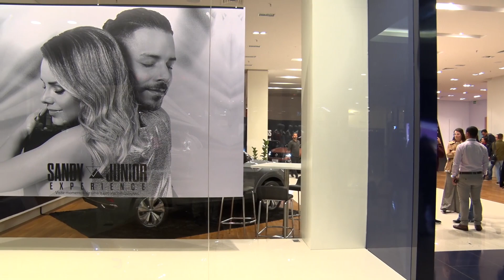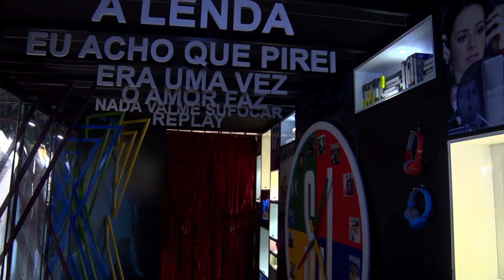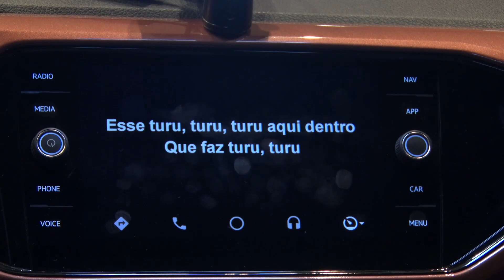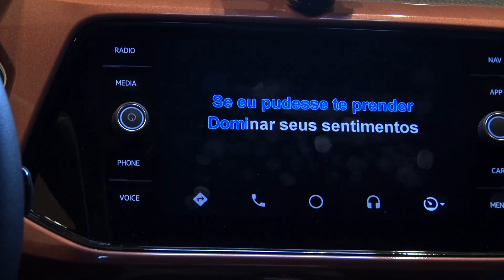Exposição sobre Sandy & Junior é aberta em Curitiba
Imagens: Rodrigo Araújo
Edição: Monique Benoski